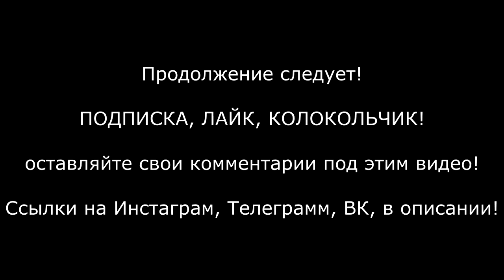БОМБИМ ВОРОНЕЖ - ПРАВОСЛАВНЫЙ ПОП ! ПАРКУЮСЬ ГДЕ ХОЧУ ! ч2